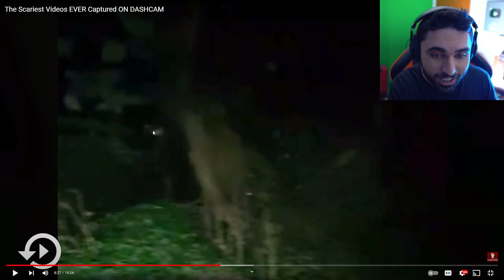Scary Videos that will keep you up all night 56 - (Frostmare Ghost Videos)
The Scariest Videos EVER Captured ON DASHCAM  😨 (Frostmare Scary Videos)

Original Video by @KingFrostmare